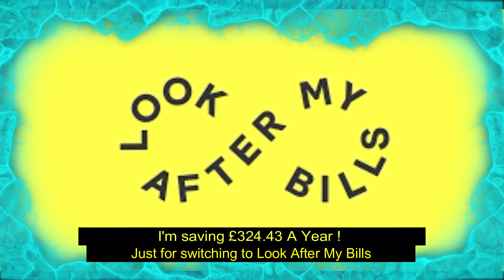I'm Saving £324.34. Save You're Money With Look After My Bills